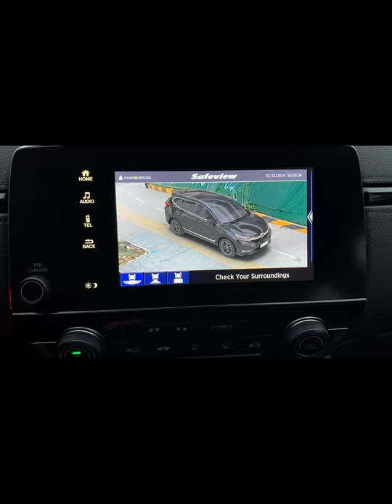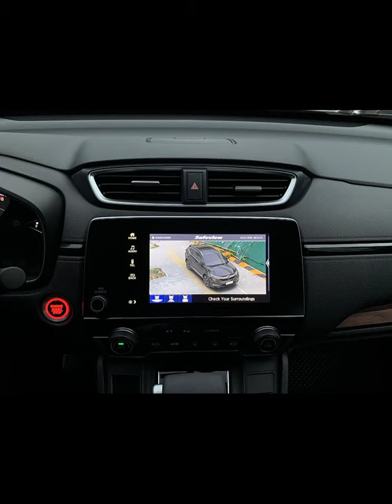HONDA CRV trang bị siêu phẩm Camera 360 Safeview LD980 | Camera 360 oto | Cam360 cho oto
💥 𝐇𝐎𝐍𝐃𝐀 𝐂𝐑𝐕 trang bị công nghệ hỗ trợ QUAN SÁT TOÀN CẢNH AN TOÀN xung quanh xe với dòng sản phẩm Camera 360 TỐT NHẤT THỊ TRƯỜNG hiện nay - 𝐒𝐀𝐅𝐄𝐕𝐈𝐄𝐖 𝐋𝐃𝟗𝟖𝟎 🎊
👉 𝐒𝐚𝐟𝐞𝐯𝐢𝐞𝐰 𝐋𝐃𝟗𝟖𝟎 - Model Camera 360 HOÀN TOÀN MỚI với rất nhiều tính năng cùng công nghệ 3D độc quyền vượt trội Hỗ trợ lái xe an toàn:
✅🆕 DUY NHẤT Tùy chọn MIỄN PHÍ 6 màu xe và Biển số thực tế.
✅🆕 DUY NHẤT Loại bỏ được khoảng đen gầm xe.
✅🆕 DUY NHẤT Nhiều góc view nhất hiện nay (lên đến 𝟏𝟕 góc hình).
✅🆕 DUY NHẤT Góc view quan sát phía sau 2 bên sườn xe.
✅🆕 DUY NHẤT Góc view chuyển động phía trước và sau xe.
✅🆕 DUY NHẤT Góc nhìn lên đến 180˚ trước và sau xe.
✅ Mô phỏng 3D chính xác 99,99% xe thực tế.
✅ Sử dụng núm xoay điều khiển cực kì tiện ích.
✅ Tự động mở rộng góc hình camera, "liếc hình" theo góc đánh lái.
✅ Tính năng Ghi hình sau khi tắt máy có thể ON/OFF, cài đặt thời gian ghi hình, cài đặt ngưỡng bình ắc-quy cực kì an toàn.
✅ Hiển thị cực kì chân thực, sắc nét HD,Full HD (AHD).
✅ KHÔNG bị hiệu ứng cong hình - Fisheye.
👉 Sản phẩm hiện đã có mặt tại các Đại lý ô tô mới, Trung tâm nội thất ô tô lớn, có uy tín trên toàn quốc hợp tác với ThienMinh Autosafety.
🎥 Xem thêm các chuyên mục khác:
📞Hotline Việt Nam: 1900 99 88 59
🏡 Trụ sở chính: Số 88 Khúc Thừa Dụ, Dịch Vọng, Cầu giấy, Hà Nội
🏡 Văn phòng Miền Trung: Số 138, Đ.Xô Viết Nghệ Tĩnh, Q.Hải Châu, Tp.Đà Nẵng
🏡 Văn phòng Miền Nam: Số 2/1 Hồng Hà, Phường 2, Quận Tân Bình, TP.HCM